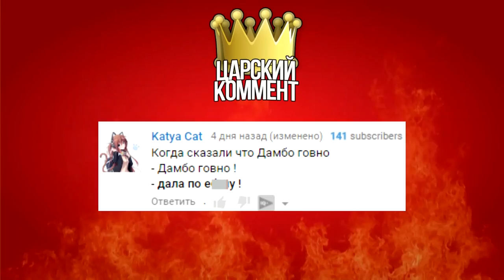СУПЕР РЭП БИТВА: Санс VS Эндермен (MINECRAFT Против UNDERTALE)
(I don't make money on this video)

В этом реп батле соревнуются Санс (Sans) - скелет из игры Андертейл (Undertale), и Эндер (Enderman) - почти главный герой игра Майнкрафт ! Решать кто победит - только тебе!